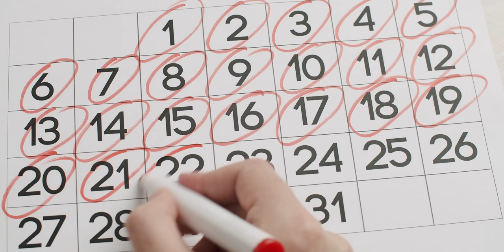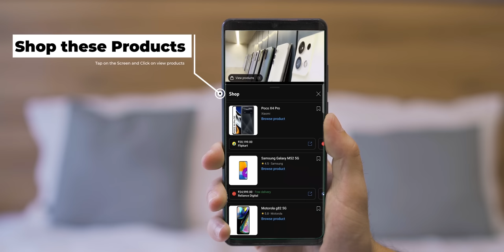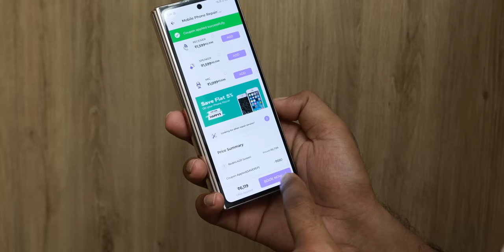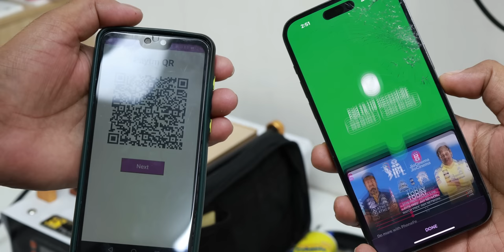Reality Test - Cashify Home Repair for iPhone & Android - MUST TRY !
In this video we are testing the home repair service provided by Cashify for iphone and android smartphones. Is it worth or not ? Lets find out.
See our Host Saurabh on his social network,